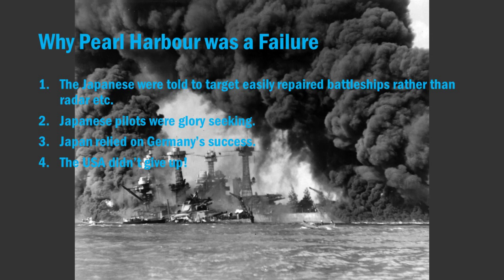History Bytes: The Attack on Pearl Harbour- Japan's Greatest mistake?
Today's video is all about the attack on Pearl Harbour!
History Bytes is an educational history channel all about bringing history knowledge to people in an entertaining and easy to access way!